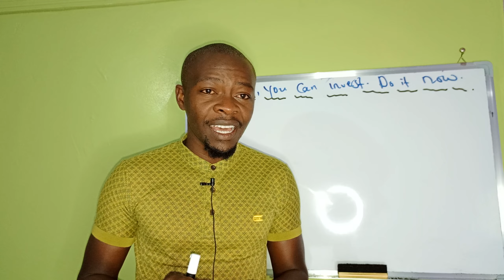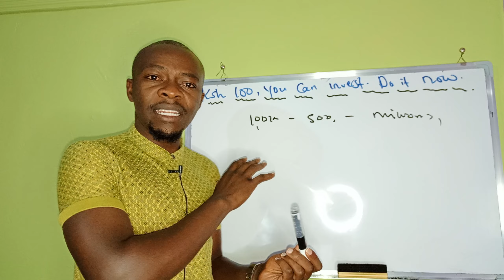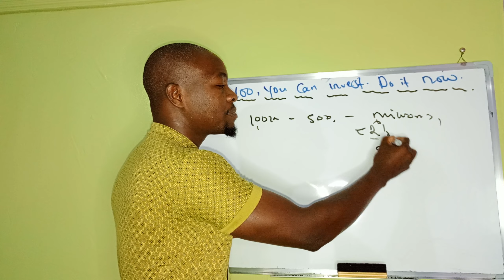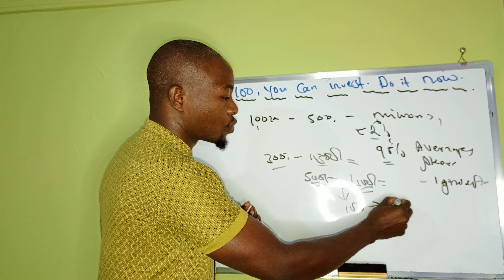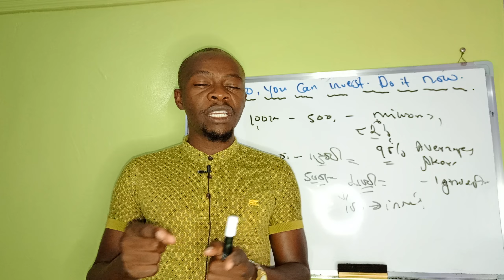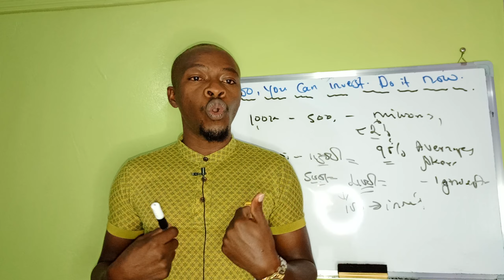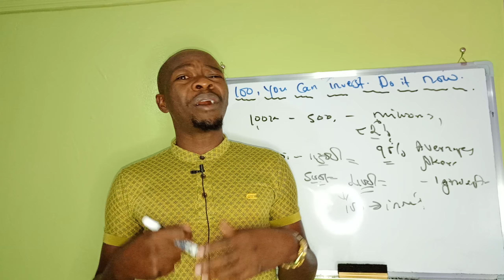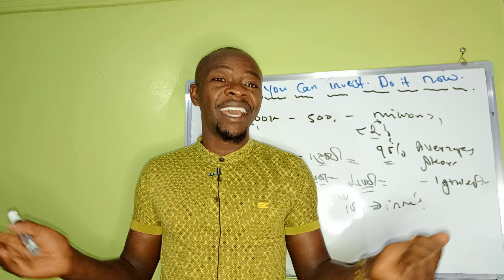Ksh 100 Only! invest Here! Take action Now.Don't watch me only.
With only Ksh 100, is enough to kick start an investment. No excuses  apart from watching me alone, take action.